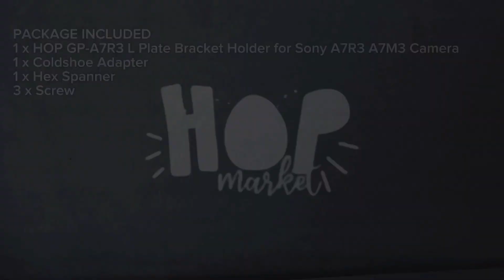HOP GP-A7R3 L Plate Bracket for Sony A7R3 A7M3 A9 Holder Aluminium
✔️ 𝗙𝘂𝗹𝗹 𝗖𝗡𝗖 𝗮𝗹𝗹𝗼𝘆 𝗺𝗮𝘁𝗲𝗿𝗶𝗮𝗹
✔️ 𝗖𝗼𝗺𝗽𝗮𝘁𝗶𝗯𝗹𝗲 𝘄𝗶𝘁𝗵 𝗦𝗼𝗻𝘆 𝗔𝟳𝗠𝟯 / 𝗔𝟳𝗥𝟯
✔️ 𝗔𝗰𝗰𝗲𝘀𝘀𝗲𝘀 𝘁𝗼 𝗯𝗮𝘁𝘁𝗲𝗿𝘆 𝗮𝗻𝗱 𝗺𝗲𝗺𝗼𝗿𝘆 𝗰𝗮𝗿𝗱
✔️ 𝗠𝗶𝗰𝗿𝗼𝗽𝗵𝗼𝗻𝗲 𝗼𝗿 𝗟𝗘𝗗 𝗹𝗮𝗺𝗽 𝗰𝗮𝗻 𝗯𝗲 𝗶𝗻𝘀𝘁𝗮𝗹𝗹𝗲𝗱 𝘃𝗶𝗮 𝘁𝗵𝗲 𝗰𝗼𝗹𝗱 𝘀𝗵𝗼𝗲 𝗺𝗼𝘂𝗻𝘁
✔️ 𝗠𝘂𝗹𝘁𝗶-𝗳𝘂𝗻𝗰𝘁𝗶𝗼𝗻 𝗲𝘅𝗽𝗮𝗻𝘀𝗶𝗼𝗻 𝗳𝗼𝗿 𝘃𝗹𝗼𝗴𝗴𝗶𝗻𝗴

☑️ Pilihan Warna
( *sesuai yang bisa dipilih di etalase saat melakukan order )
Black
Red

☑️ Untuk Pilihan warna, customer wajib menginput variasi warna yang tersedia saat melakukan checkout nanti, bukan melalui diskusi produk, chat toko maupun catatan order.

DESKRIPSI
HOP GP-A7R3 L Plate Bracket Holder for Sony A7R3 A7M3 Camera merupakan quick release L plate yang didesain khusus untuk kamera Anda. L-Plate ini terbuat dari bahan CNC Alloy berkualitas yang cocok untuk Anda para Vlogger. L-Plate ini memiliki fitur coldshoe / 1/4inch Screw dan Arca Design.

FEATURE
Accesses to battery and memory card without taking off the grip
High strength, high corrosion resistance and good durability

SPECIFICATIONS
Brand : HOP
Model : GP-A7R3 Grip Bracket Multi Holder
Type : Quick Release L Plate
Interface : Standard 1/4inch 3/8inch and Coldshoe
Material : Full CNC Alloy
Size : 130 x 70 x 88mm
Weight : 151g
Compatibility : Sony A7R3 / A7M3
Built-in Magnetic Wrench
Handstrap Slot
Accessible Battery

PACKAGE INCLUDED
1 x HOP GP-A7R3 L Plate Bracket Holder for Sony A7R3 A7M3 Camera
1 x Coldshoe Adapter
1 x Hex Spanner
3 x Screw
(NOTE : L Plate Quick Release Only, Camera not Included)

👉 𝐁𝐞𝐥𝐢 = 𝐒𝐞𝐭𝐮𝐣𝐮!